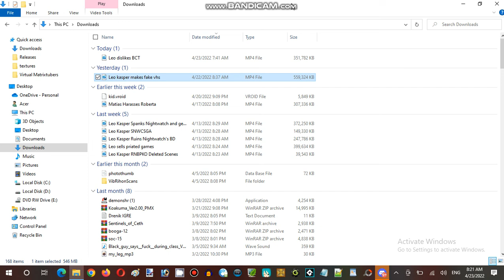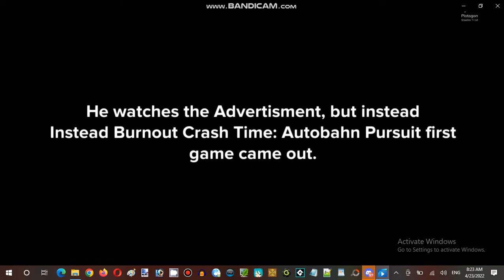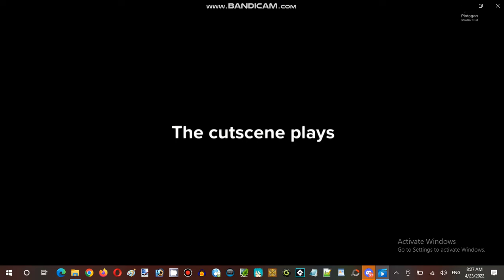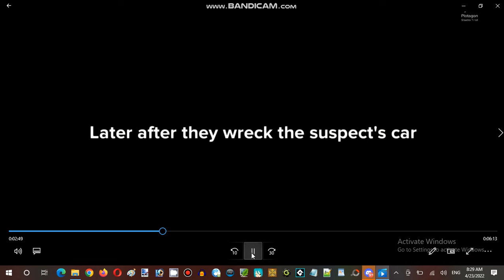James's Reaction: Leo Kasper Gets Grounded Concept Videos Part 05 (Hilarious Cringe Video!)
James's Reaction: Leo Kasper Gets Grounded Concept Videos (Hilarious Cringe Video!)

Me with Noisy Michael gonna reacted video called Leo Kasper Gets Grounded concept version was done by himself, Since i've working on adult-animated comedy videos were made up likely with little bit silly languages and mixed all funnier videos creation on internet, This is where i was been doing like personal video-maker focused adult-animated comedy type of Plotagon ever exists.

Pixiv: @JamesTaylor
ROBLOX: @JamesEmirzian2000

Filming Equipment:
Plotagon Studio

Our Internet Wargame Chronologically Media - Adult-Animated Comedy Web-Animation Series

Written, Video Director and Producer, Video Created, Lead Story Writer, Script Writer, Lead Character Design, Video-Maker, Post-Production

Video Producer, Video Created, Conception Video, Story Writer, Character Design, Video-Maker, Coordinator

Michael Deheus (Noisy Michael)

Video Testers
Hunter's World Gaming
Goro King World Gaming
Galib Shchukurov (Galib World Gaming)
Green /b/unny (Ghost Macabre)
Xeno

Additional Video Testers
SpongebobTheYandereSpinel
LucarioManiac
PowerfulZat_93
Cati The Fried Chicken